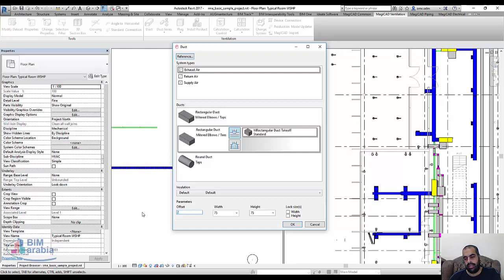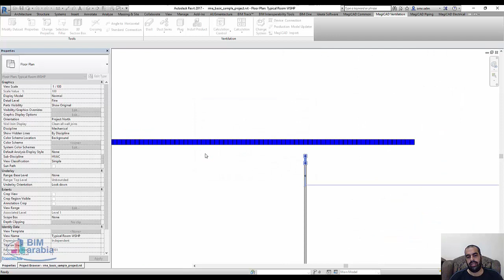revit mep magicad رسم دكت تكييف متفادي اخر